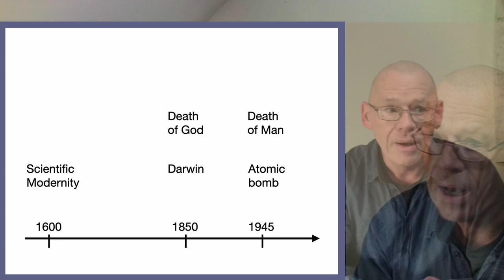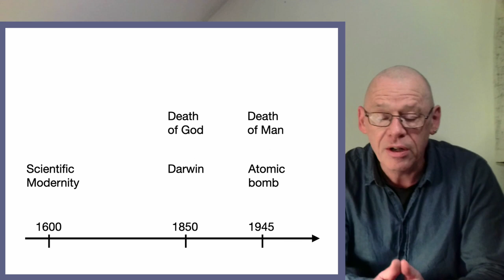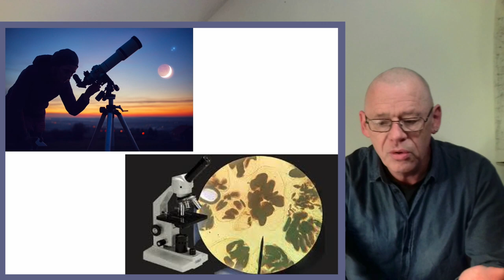Tubes and Frames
This sequence of 7 videos considers many perplexities that we face when we construct imagistic theories of "seeing." The videos introduce a variety of points of issue from the standpoint of Embodied Cognitive Science. They presuppose some knowledge of contemporary cognitive science.

There you will find references and further information.